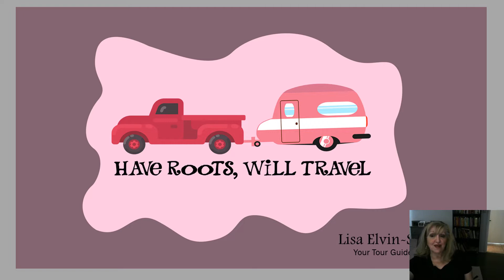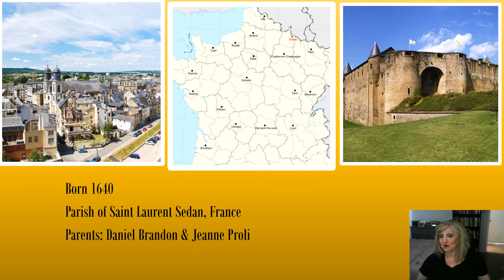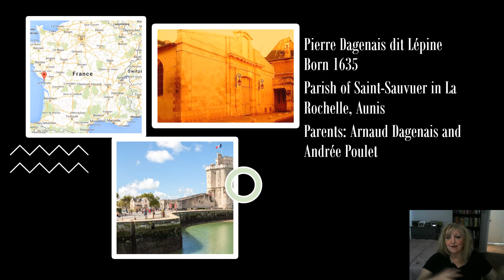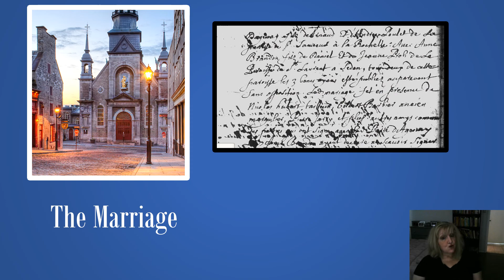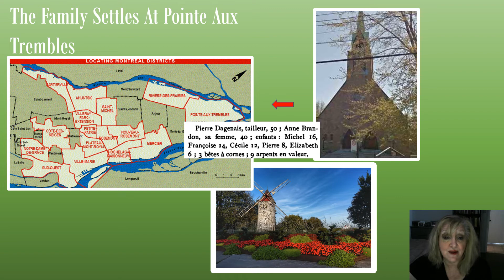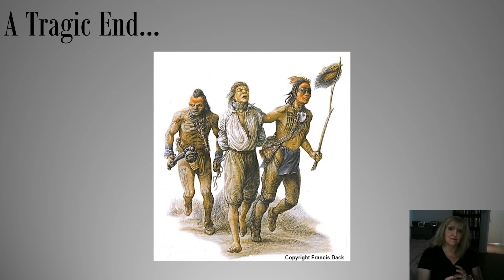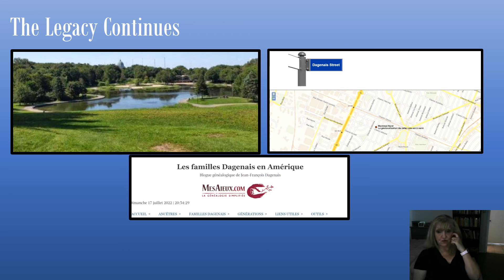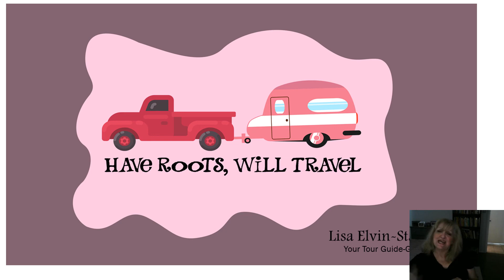Les filles du roi Episode 80 Anne Brandon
Lisa Recommends:
PLEASE NOTE: ERROR
Michel (child) did not die in 1666--he lived until 1687..thank you to the sharp eyed viewer who caught this!

 Parc Pierre Dagenais dit Lépine
9105, boulevard Gouin Est, Montréal.